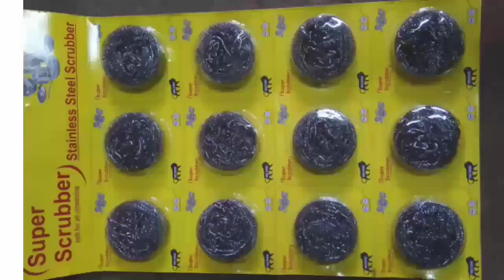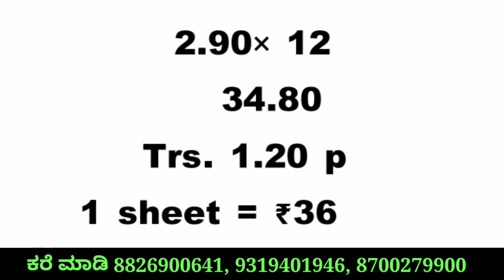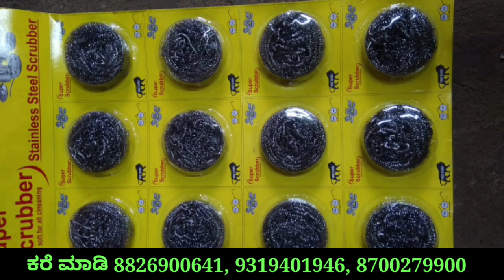ದಿನಕ್ಕೆ 19,200 ರೂ ಲಾಭ - ಮನೆಯಲ್ಲೇ ಮಾಡಬಹುದು| Small Business ideas in Kannada Latest 2020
No 1 Gaming app ₹200 Free Sign up 🤑 ₹10 sign up

invitation code DKZ7VE

1 ಸೆಕೆಂಡ್ ನಲ್ಲಿ ಪೇಮೆಂಟ್ No 1 best self earning app Daily ₹500/- Free 👇🏻
Refer code NZM350

Video shoot/advertisement/YouTube promotion :- 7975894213 Whatsapp message Only

ಧನ್ಯವಾದಗಳು🙏🙏🏻

◻ಲೈಕ್ 👍🏻
◻ಕಾಮೆಂಟ್✍
◻ಶೇರ್ ಮಾಡಿ..🤝🏻